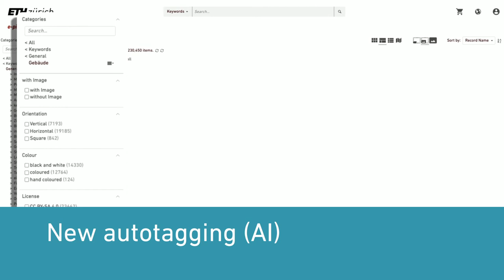ETH Library | What's new in the E-Pics Image Archive?